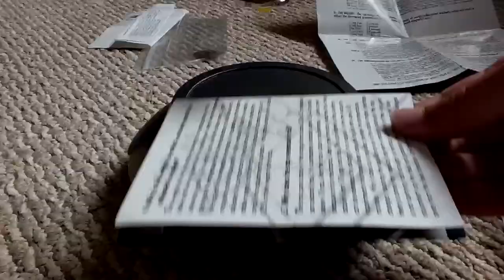Floating top!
While I was waiting for the last video to upload, I played with my Levitron again, and the top stayed up for about ten seconds and didn't fall.  I quickly grabbed my iPad to record the action.